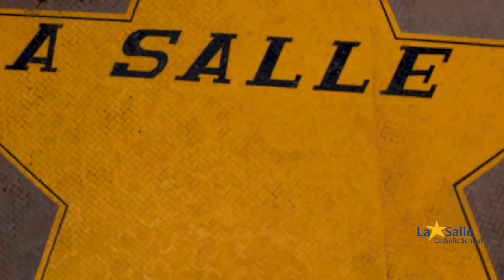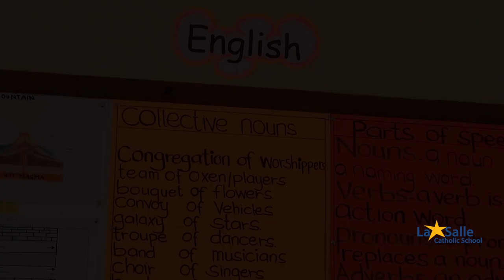Lasalle Catholic School Nairobi By Grade 6 2023 CBC Class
An overview of Lasalle Catholic school, Karen Nairobi. The school amenities, Library, Classroom sessions, Computer Laboratory and interactions.